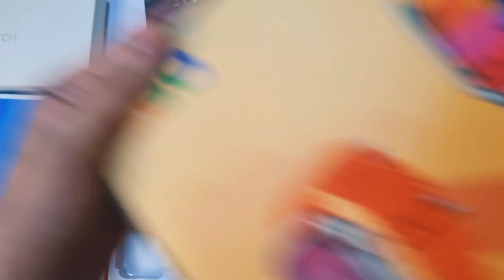SMART WATCHES AT LOWEST PRICE